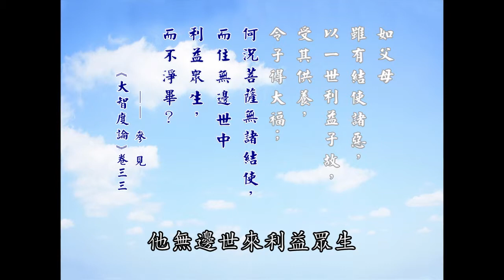067A《大智度論》卷 33（舊版 畫質模糊）【2023 重製 「高清 新版」連結：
067A《大智度論》卷 33
主 講：厚觀法師
地 點：慧日佛學班
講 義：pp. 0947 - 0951